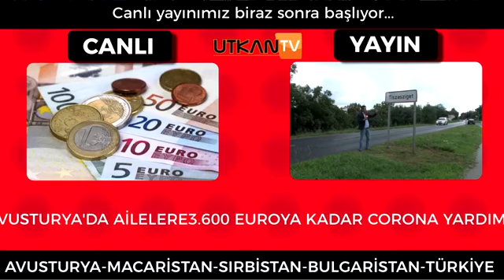-Avusturya'da Ailelere 3.600 Euroya kadar Corona Yardımı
Avusturyan’nın Başkenti Viyana’dan  Güncel Haberler,Magazin,Kermes,Sokak Röportajları,Hukuk,Sağlık,Kültür,Yaşam,Moda,Eğlence,Auto show yaşama dair ne varsa her şeyi izleyebilirsiniz

*Gülperi Koçak İddiaları yalanlanıyor Adnan Oktar Bize Sahip Çıktı Anne ve Kızının Esrarengiz Ölümü Esrarını Koruyor